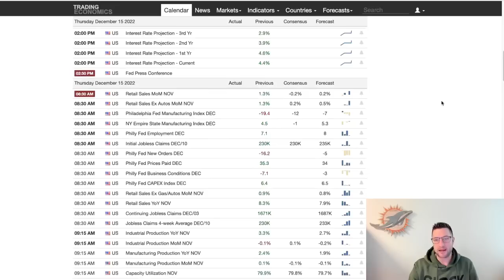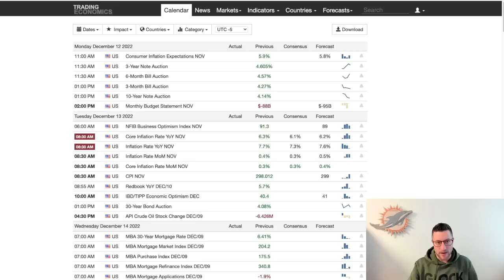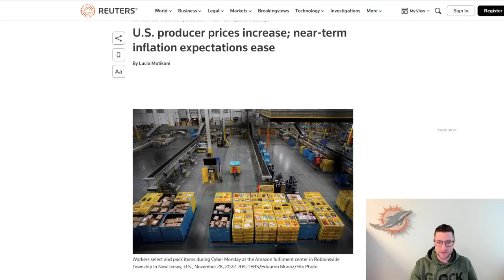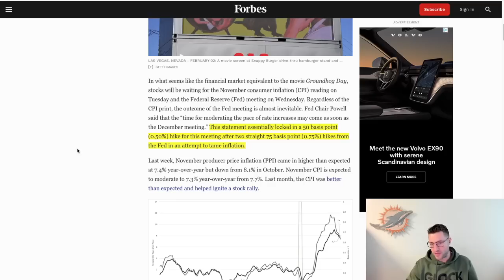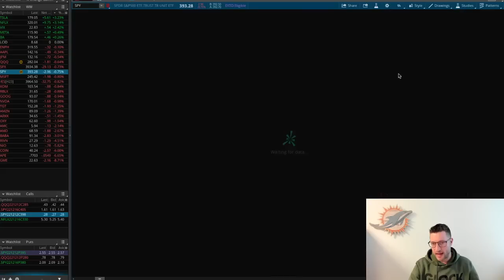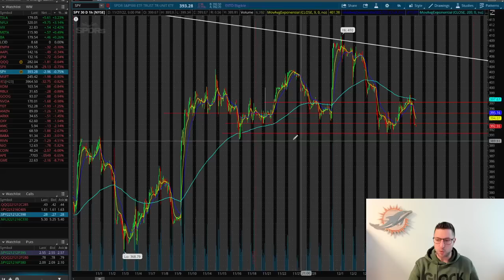7.3% - Are Investors Betting On CPI Coming In Too Low This Week?